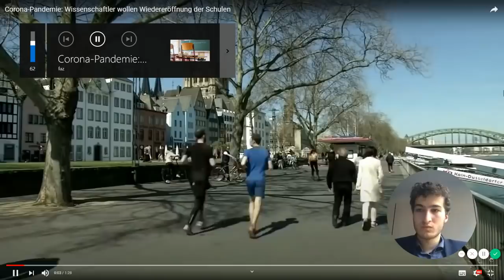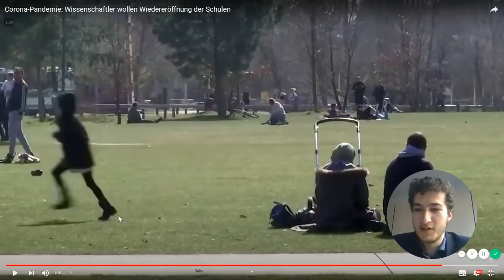Ich reagiere auf "Corona-Pandemie: Wiedereröffnung der Schulen?" | Leo Eckl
Heute mal ein neues Video-Format. Wie hat es euch gefallen? Schreibt es mir in die Kommentare!

- Euer Leo

---usic by:frametraxx.de---